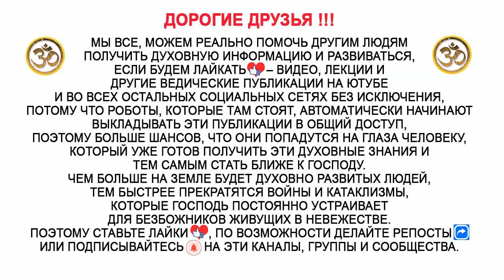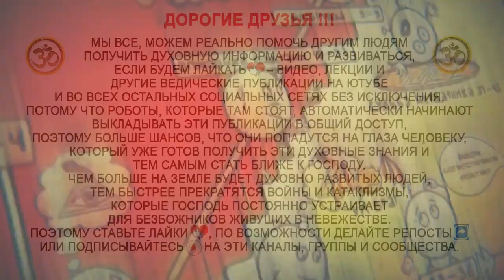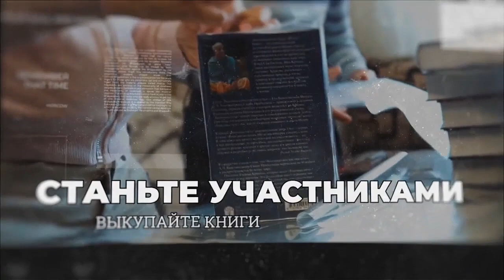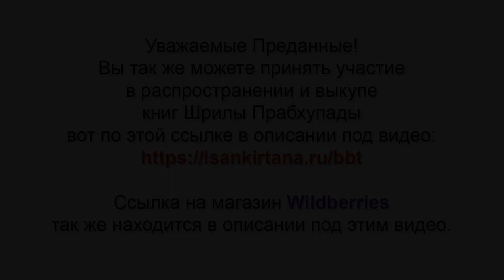Можно ли одновременно работать и слушать киртан или это оскорбление Святого Имени?